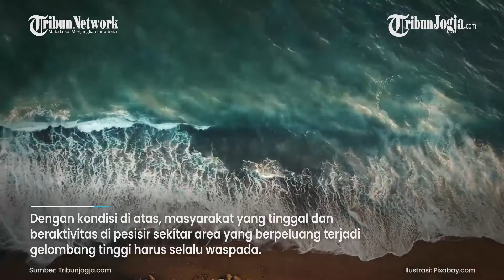WASPADA BIBIT SIKLON TROPIS 99W BERDAMPAK GELOMBANG TINGGI INDONESIA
Badan Meteorologi, Klimatologi dan Geofisika (BMKG) mendeteksi keberadaan bibit siklon tropis 99W di pesisir Vietnam bagian Utara dan berdampak pada cuaca di Indonesia.

Berdasarkan hasil monitoring Pusat Peringatan Dini Siklon Tropis (TCWC) Jakarta, bibit siklon tropis 99W ini berada di titik koordinat 15.0 LU - 109.8 BT.

Editor video: Suluh Prasetya Aji
Narator: MG_Debi
Editor Naskah : Rento Ari
Produser : Ribut Raharjo
(JEK)